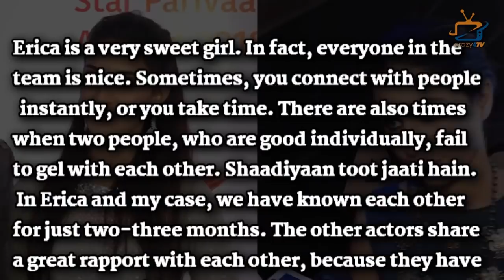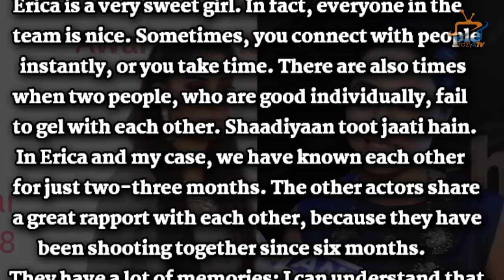Hina Khan accepted that she is Not friends with Erica Fernandes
Hina Khan Aka Komolika Accepts Erica Fernandes And She Are “Not Friends”...Check out the video